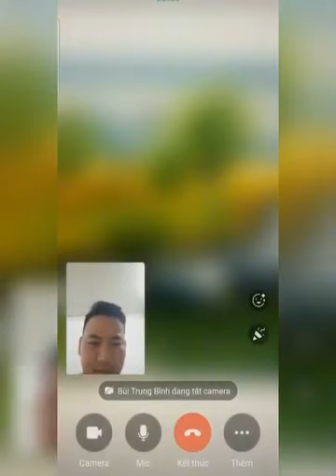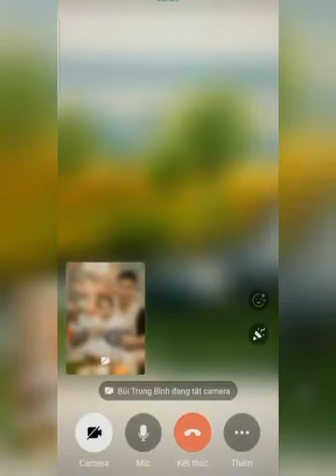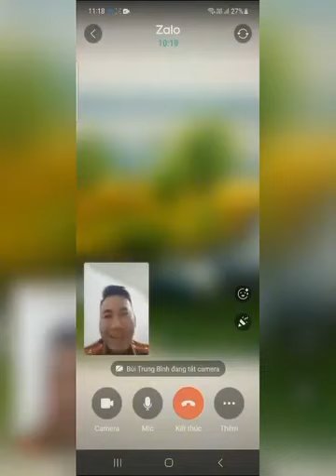🎥 Khi ĐẠI UÝ GIẢ gặp THƯỢNG UÝ THẬT---⚠️ KHUYẾN CÁO: người dân cần nâng cao cảnh giác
🎥 Khi ĐẠI ÚY "GIẢ" gặp THƯỢNG ÚY "THẬT"

⚠️ KHUYẾN CÁO: người dân cần nâng cao cảnh giác với phương thức thủ đoạn giả danh, mạo danh cơ quan tư pháp để lừa đảo chiếm đoạt tài sản.

Tuyệt đối KHÔNG CUNG CẤP thông tin cá nhân, số điện thoại, căn cước công dân, địa chỉ nhà ở, số tài khoản ngân hàng, mã OTP trên điện thoại cá nhân... cho bất kỳ ai không quen biết hoặc khi chưa biết rõ nhân thân, lai lịch.

Khi xác minh, điều tra các vụ việc, Cơ quan Công an các cấp sẽ cử cán bộ đến làm việc trực tiếp hoặc có văn bản thông báo, triệu tập gửi đến chính quyền địa phương, địa chỉ công ty, thân nhân gia đình và người mà cơ quan Công an muốn làm việc.

Tuyệt đối không làm việc thông qua điện thoại và mạng xã hội.